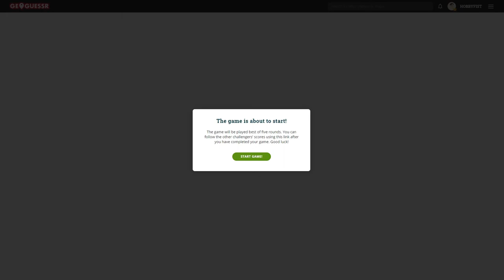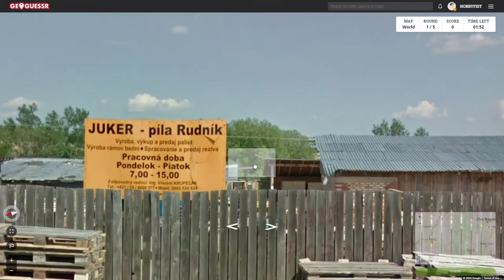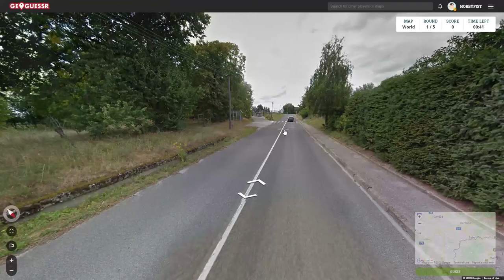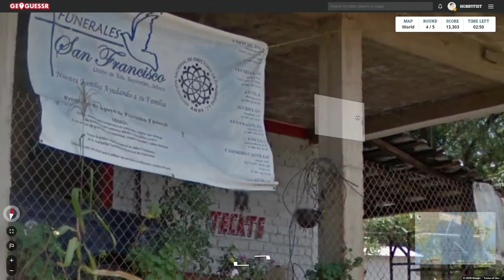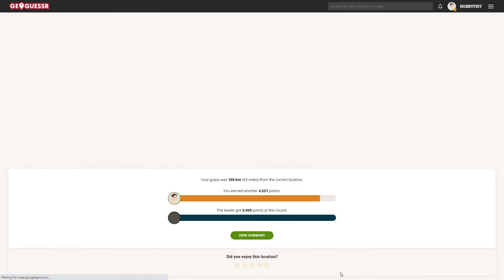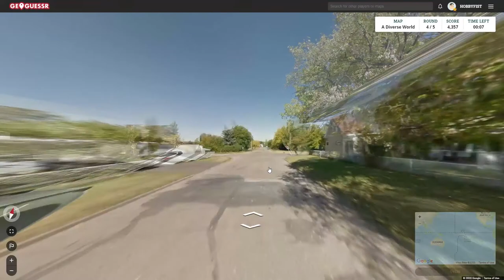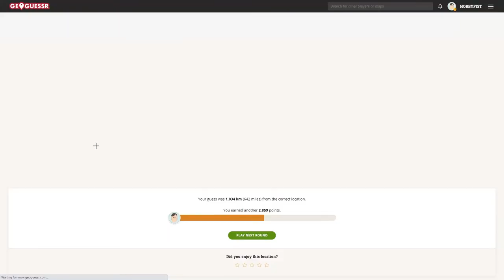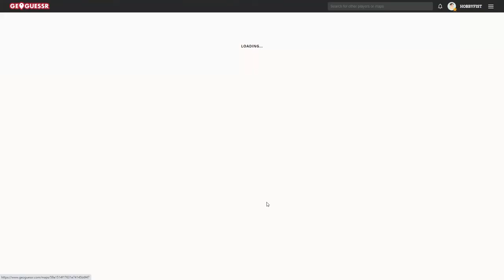Hobbyfist Geoguessr - [Part 380] Rooibos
Tea!